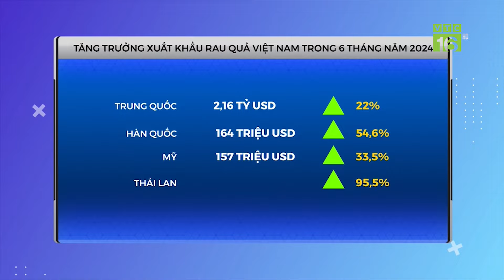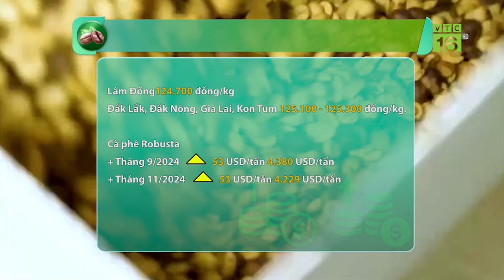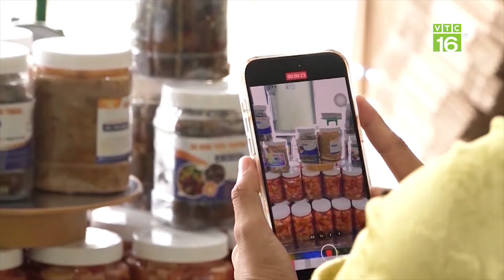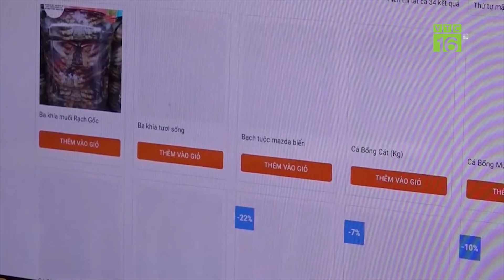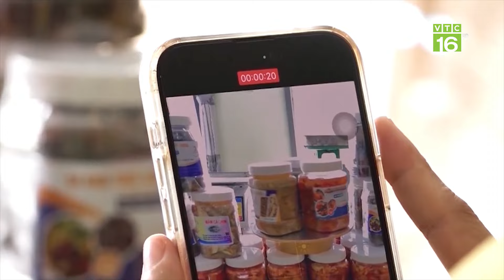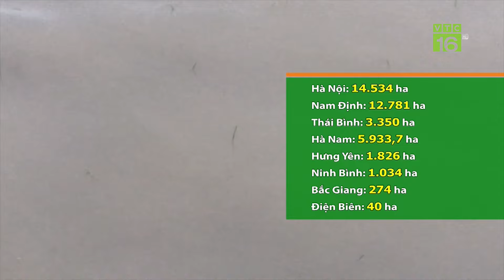Xuất khẩu nông sản Việt Nam tăng mạnh | VTC16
VTC16 | Xuất khẩu nông sản Việt Nam tăng mạnh
Kinh tế Việt Nam năm 2024 đã đi được một nửa chặng đường trong bối cảnh kinh tế thế giới dần hồi phục nhưng bấp bênh, đối mặt với nhiều rủi ro, bất định. Hoạt động xuất, nhập khẩu hàng hóa là điểm sáng trong bức tranh kinh tế 6 tháng đầu năm với xuất siêu  đạt 11,63 tỷ USD. Đáng chú ý, tốc độ tăng trưởng xuất khẩu nhóm nông, thủy sản cao nhất, đạt gần 20%.